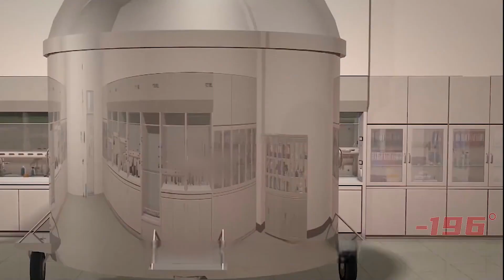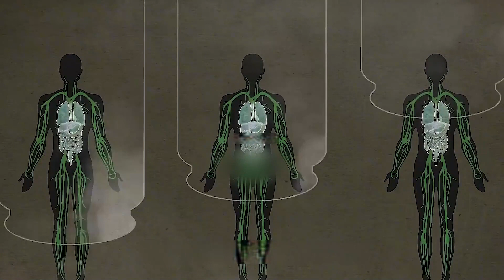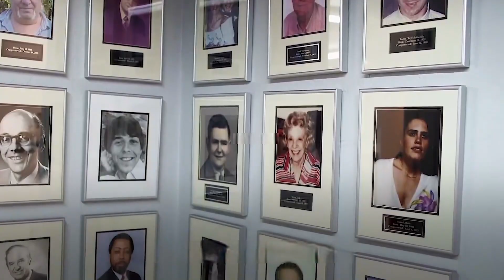Can people be resurrected after death？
Human cryopreservation, the process of freezing the body to preserve it for potential future revival, has been a controversial topic for decades. While some people believe it could be a way to cheat death and even cure diseases such as cancer, others argue that it violates the laws of physics and chemistry and is nothing more than a scam. Despite the lack of scientific evidence to support the feasibility of cryonics, over 500 people have signed up for the procedure, with some as young as 13 years old. The ethical and societal implications of reviving frozen humans also raise important questions that require deep consideration.